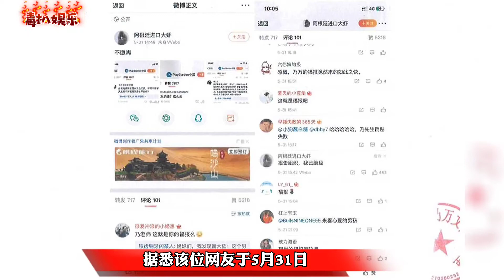乃万工作室发文澄清辟谣！并告网友侵犯名誉权？究竟怎么回事